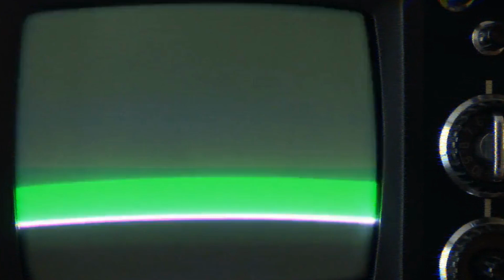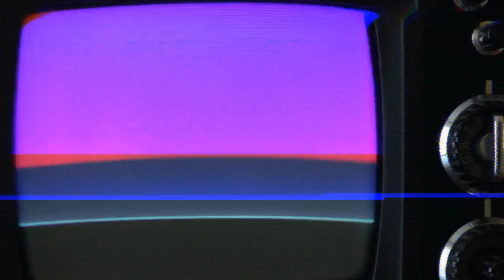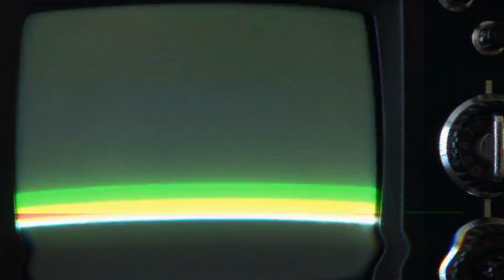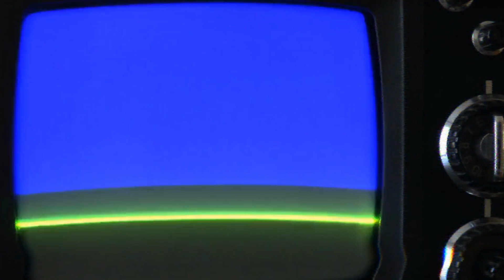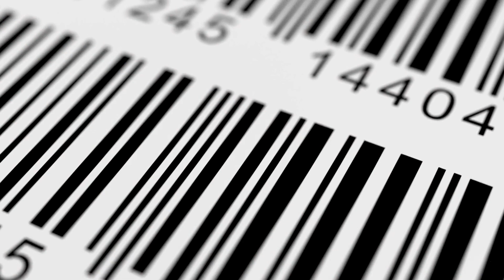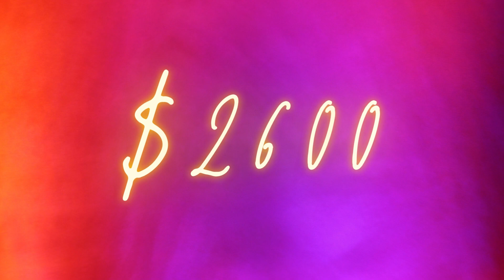FREDDY ZERO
x planet x